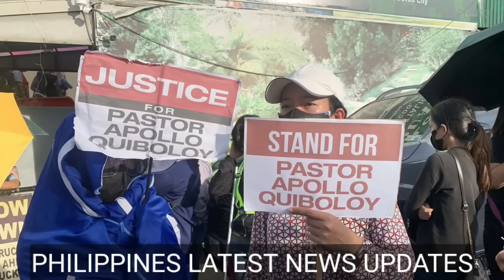🔥HALA! MALAKING GULO ITO! JUST IN: BREAKING NEWS! BIGLA SI TORRE! MGA PULIS BUMWELTA NA!!